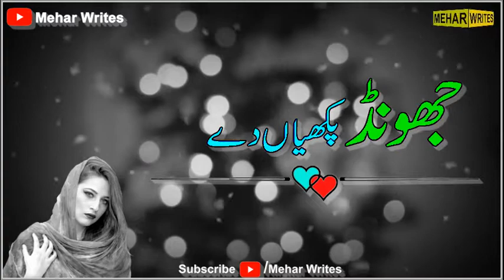hik drink hosi mera data mujahid Mansoor malangi